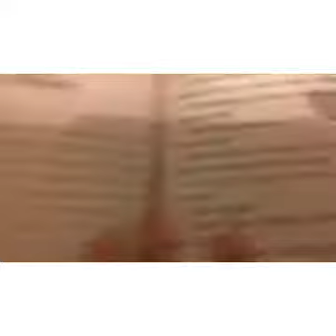PJH Short: Shreks morning routine